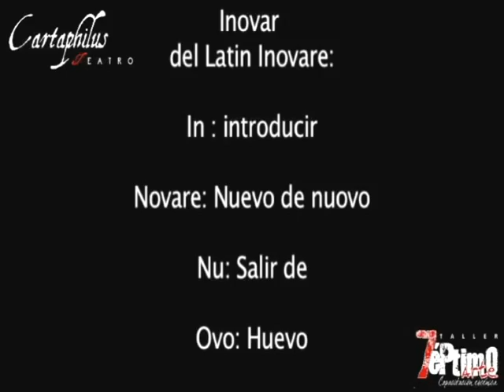TALLER SÉPTIMO ARTE Y CARTAPHILUS TEATRO